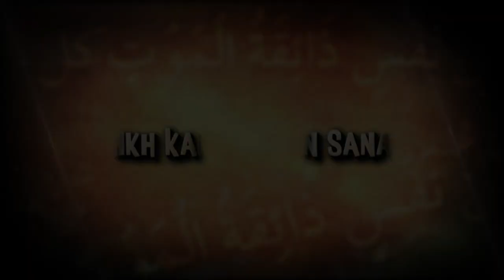Maut Ko Yaad Karne Ke Fayde - Janaze Ke Masail Ep 01 By Shaikh Kamaluddin Sanabili - iPlus TV